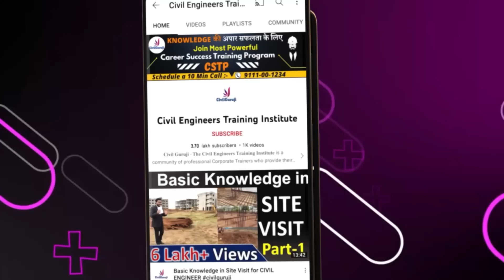How to Calculate Number of Bricks on Site | How to Calculate Number of Brick in Truck and Tractor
We Provide On-Site Training in

In this video Kishan Ojha Corporate Trainer of Civil Guruji explaining about How to Calculate Number of Bricks on Site | How to Calculate Number of Brick  in Truck and Tractor

In this Module we provide complete On Site Practical Training to civil engineer.

Building Estimation
Quantity survey
Rate analysis
Bar bending schedule
Billing
reconciliation
Price Escalation
Site execution work
Personality development
Resume making

one of the major problems faced in engineering is the quality of education they receive while doing pursuing a program in an institute. Several engineering institutions that have been set up in the last two decades lack well-qualified faculty and important laboratory infrastructure. Civil engineering is being transformed from theory-heavy to practice-oriented program, which needs a constructive laboratory infrastructure, helping students carry out various experiments. A dearth of such infrastructure not only hampers the learning ability of students but also reduces their employment opportunities. How to Calculate Number of Bricks on Site | How to Calculate Number of Brick  in Truck and Tractor

Various job profiles post a civil engineering course requires the incumbent to communicate with multiple stakeholders unlike in the past when the communication in the early career of a civil engineer was limited to semi and unskilled workers. Lack of emphasis on soft skills training during their engineering program is posing a challenge to the graduates. Most civil engineering graduates start their career in the construction industry and feel that their current qualification would merely suffice for them to survive the competition. But they soon realize that construction industry needs much wider knowledge and skills than they learnt in classrooms. How to Calculate Number of Bricks on Site | How to Calculate Number of Brick  in Truck and Tractor